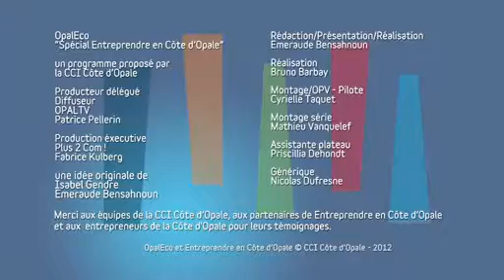Témoignage de Pascal BACH, lauréat de Réseau Entreprendre Côte d'Opale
Témoignage de Pascal BACH, société ISE Sarl, lauréat de Réseau Entreprendre Côte d'Opale
Pastille 16, spécial entreprendre en Côte d'Opale